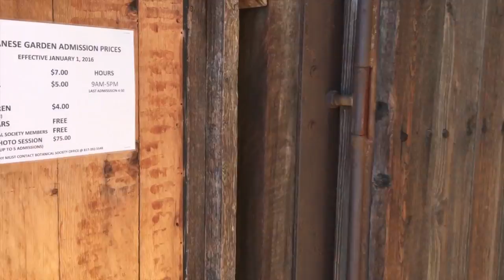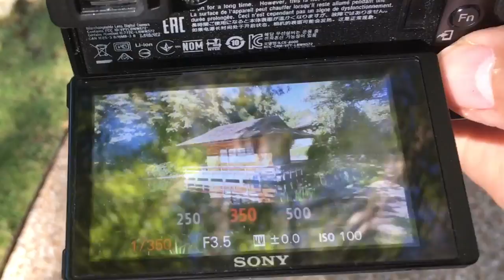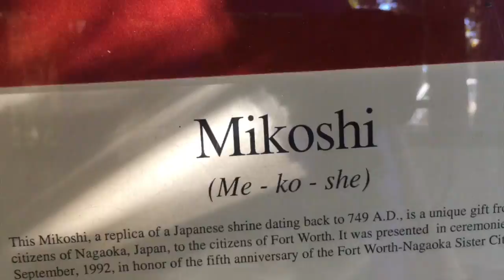Japanese Gardens Fort Worth Texas 11-11-2016